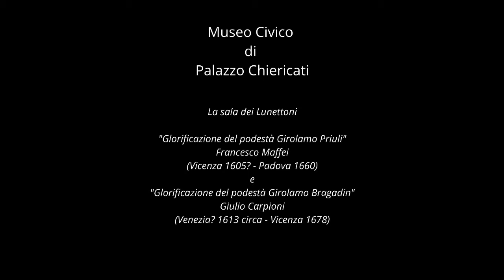"Pillole d'arte": la sala dei Lunettoni a Palazzo Chiericati, Maffei e Carpioni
La serie di video "Pillole d'arte" nasce da una collaborazione tra i Musei Civici di Vicenza, l'assessorato alla cultura e le Guide turistiche abilitate Vicenza.
In ogni "pillola" viene descritta un'opera d'arte, per scoprire a poco a poco il ricco patrimonio museale della città di Vicenza.